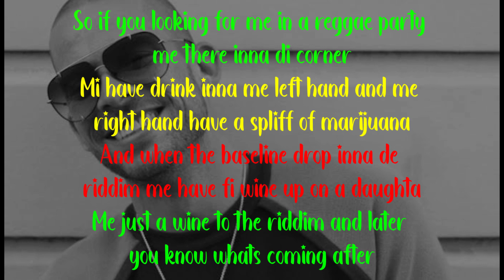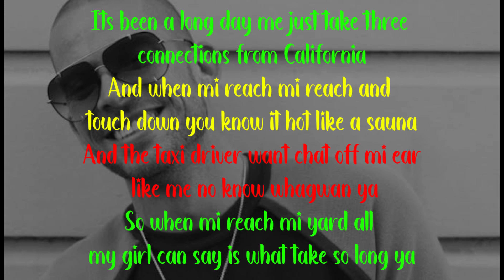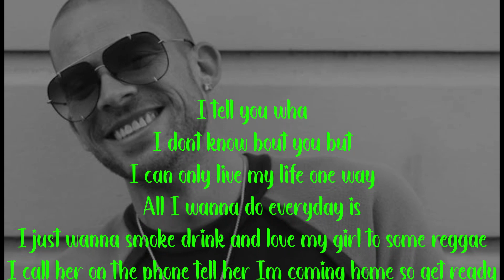collie buddz - love and reggae (lyrics)